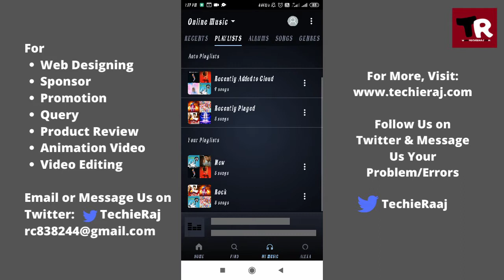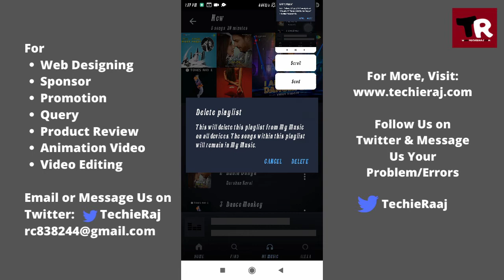Amazon Music Delete Playlist Setting